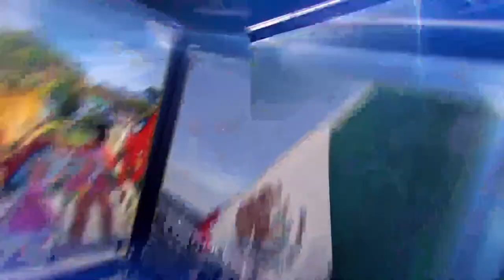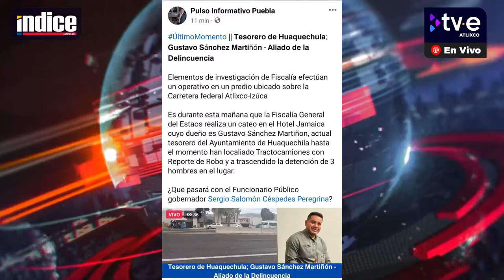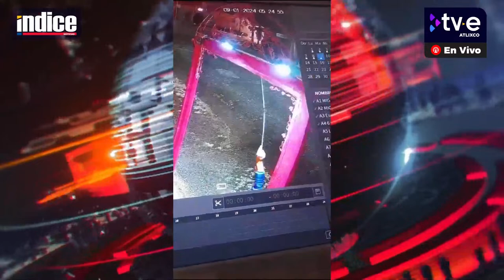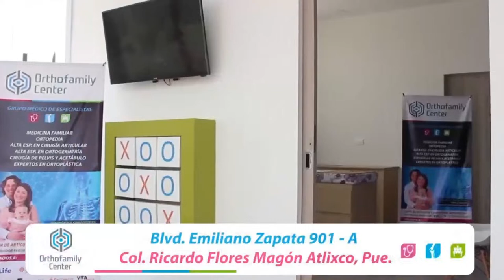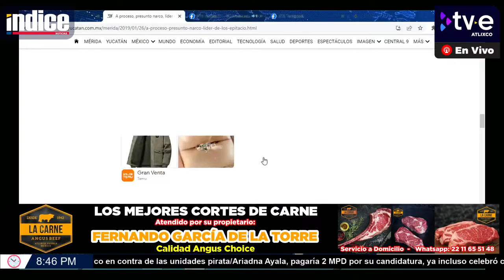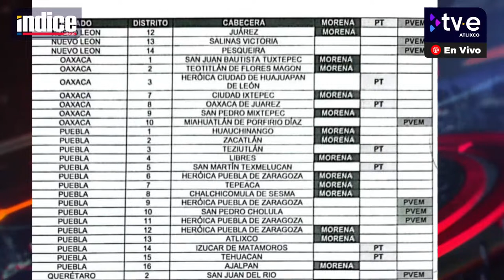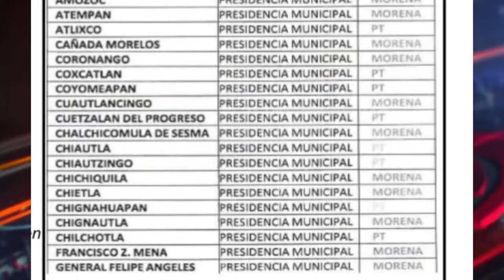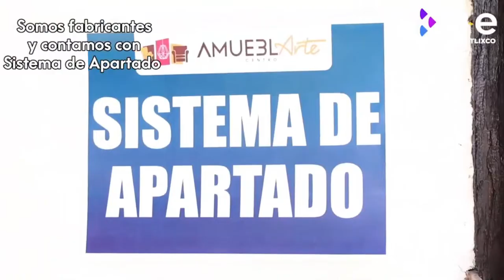🔴Índice Noticias al Aire con Herman Corzo 09/01/2024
🔴Índice Noticias al Aire con Herman Corzo

📌Ariadna Ayala, pagaría 2 MPD por su candidatura, ya incluso celebró con sus futuros candidatos a regidores.

📌Acusaciones a Gustavo Sánchez, Tesorero de Huaquechula , las desmiente.

📌Cierran las calles de Atlixco en contra de las unidades pirata.